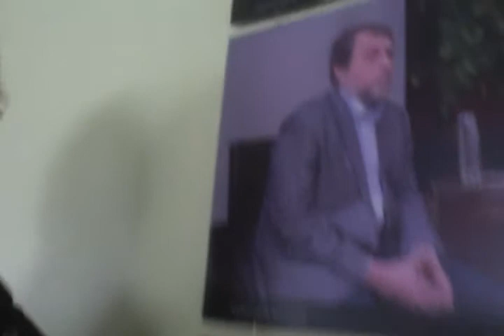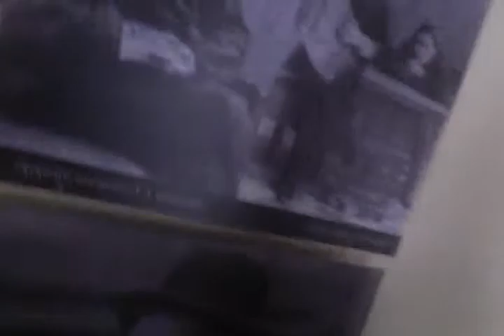Pushinsky Theater Vladivostok, Russia before the concert on 24 of may 2015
Pushkinsky Theater, Vladivostok, Russia. Great honour for me to give concert here on the 24-th of may 2015 at 18:00.
All are welcome to be part of this event! We will try to set up some home video and may be professional video to show this concert on internet later on. I am exited!!!

Pushkinsky Theater in Vladivostok, Russia was constructed in 1908, Raul Amundsen had lecture on the stage of this theatre in 1927, Aisedora Duncan had been dancing on this stage and her daughter Irma, Leonid Utesov with his jazz band in 1939, in different times was visiting amiral Kolchak, composer Max Qus, in 1971 was singing Vladimir Vysotzky.

Пушкинский театр во Bладивостоке псстроен 1908 году , в 1927 году знаменитый путешественник Рауль Амундсен со сцены театра рассказал о своих путешествиях. На этой же сцене танцевали Айседора Дункан и ее приемная дочь Ирма, пел Леонид Утесов. Театр посещали адмирал Колчак, композитор Макс Кюс, написавший вальс «Амурские волны». Именно в зале Пушкинского театра в 1971 году состоялась творческая встреча владивостокцев с Владимиром Высоцким.